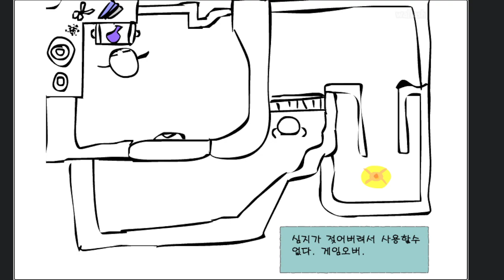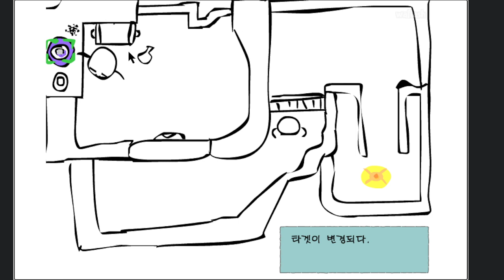자작플래시 비상탈출 1